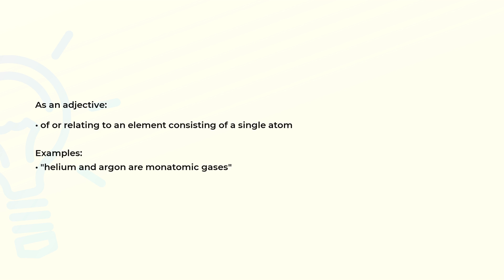What is the meaning of the word MONATOMIC?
Definition, examples of use and spelling of the word MONATOMIC.

(00:00) Intro
(00:07) As an adjective
(00:21) Spelling

As an adjective (00:07):
• of or relating to an element consisting of a single atom

Examples:
• "helium and argon are monatomic gases"